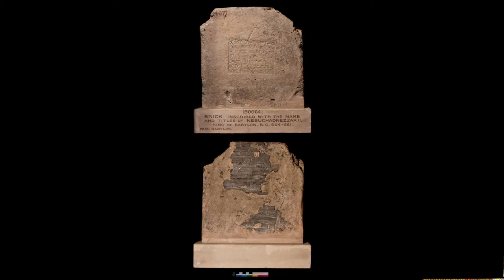The Nebuchadnezzar Bricks: Evidence for the Famous Biblical King of the Neo Babylonian Empire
In the British Museum, a large assortment of fired clay bricks can be found which helped at the start of the 20th century to prove the existence of the famous biblical king of Babylon, Nebuchadnezzar II, as a historical individual and not a mere invention of the writers of the Old Testament. Watch now to find out how…

Sources Used for in this video:
The Archaeology of Biblical People by David Graves
Etched in Stone by Lisette Bassert-Brody